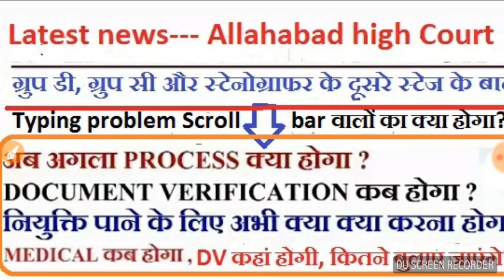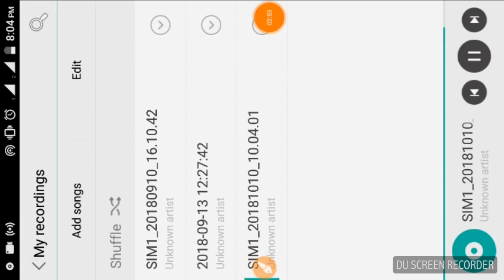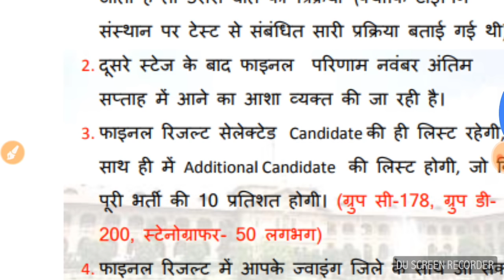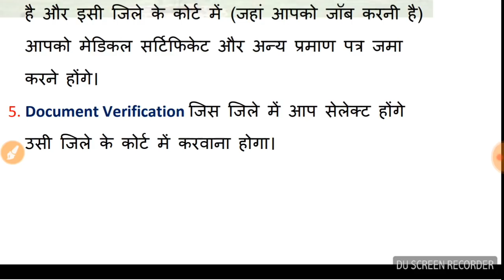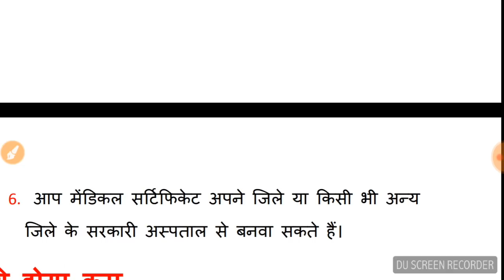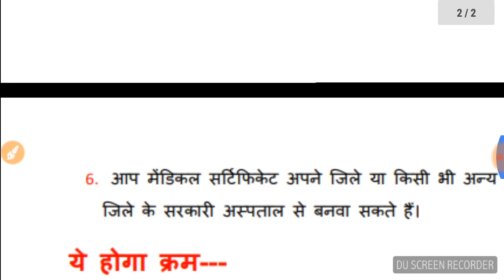Latest News Allahabad high Court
Latest news Allahabad   Regarding-  Group C , Group D, Stenographer
In this Video we provide a lot of information in respective with Allahabad high Court..2017-18 Vacancy ..Joining, Medical Certification etc.